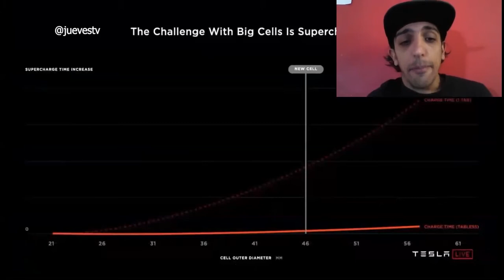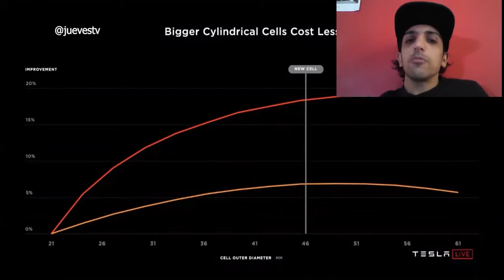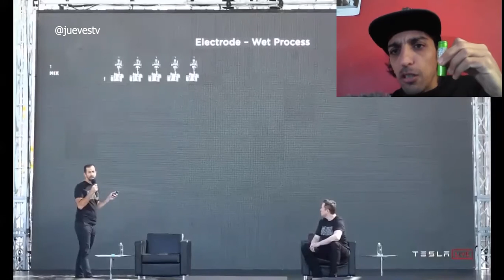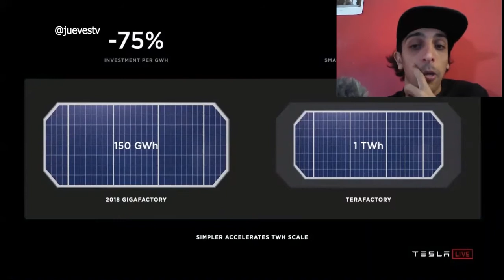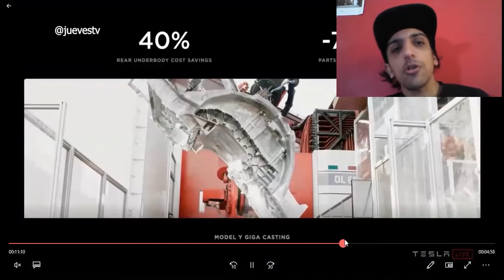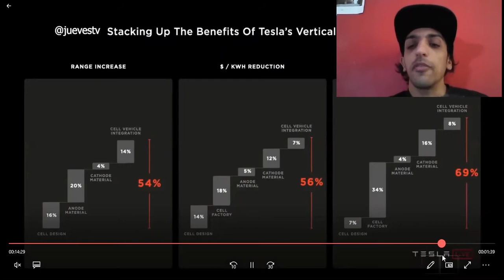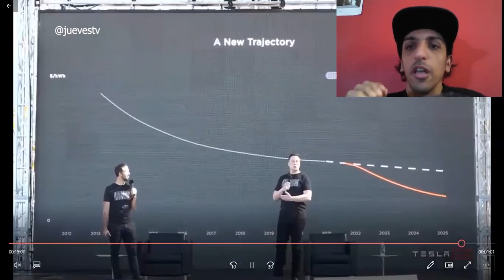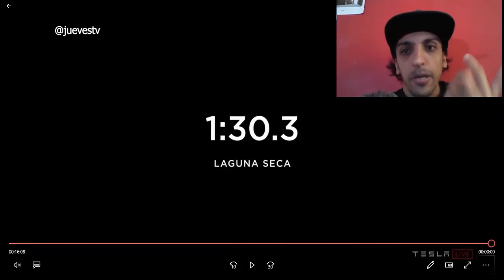RESUMEN + ANALISIS TESLA BATTERY DAY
EL DIA DE LA BATERIA SE ANUNCIA UN INCREMENTO DE TAMAÑO Y DIVERSIFICACIÓN EN LA PRODUCCIÓN Y PUESTA EN MARCHA DE LOS PRODUCTOS

LA DEMANDA DE BATERIAS SERÁ TAN GRANDE QUE NO ALCANZA CON PANASONIC, LG Y SAMSUNG

SI quieres colaborar con este canal

GRUPO DE FACEBOOK DE MICROMOVILIDAD

GRUPO DE TELEGRAM FORO PARA NUNCA DEJAR DE REFLEXIONAR CONVERSAR

CANAL DE TELEGRAM PARA JUNTADAS Y OFERTAS

COMPRA TODO EN USA Y TRAELO A TU CASA EN 2 SEMANAS

mi código grabr para comprar comida en uber eats
eats-xnmxbv2xue

mi código grabr para comprar a viajeros y tener 10 usd